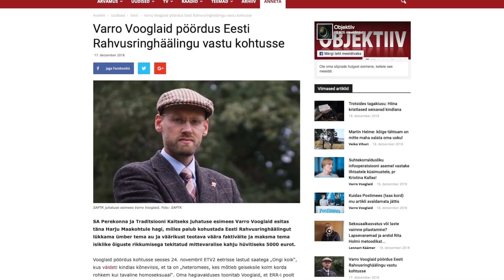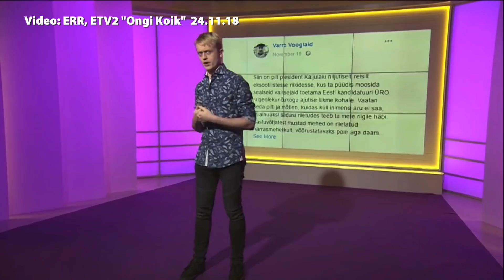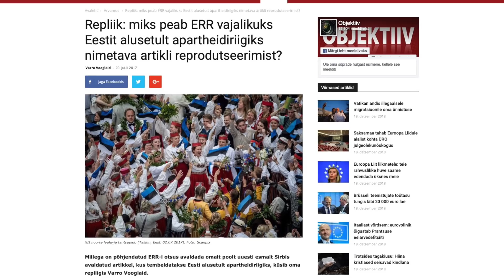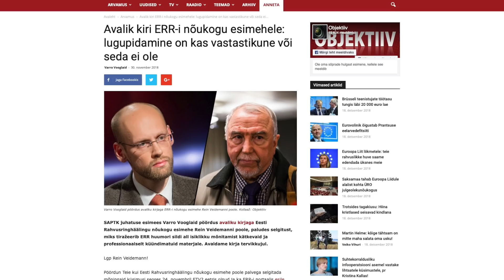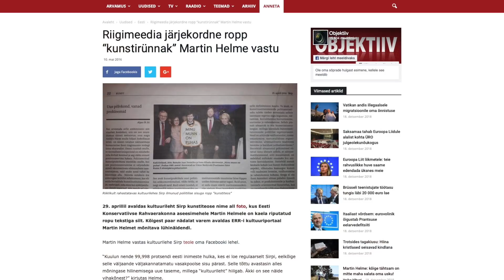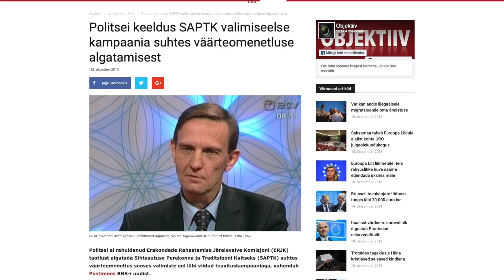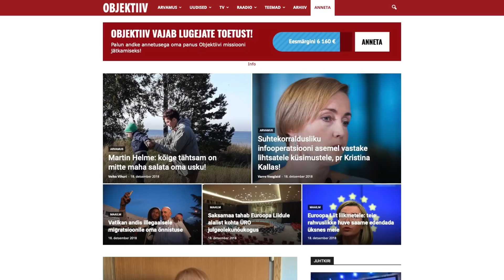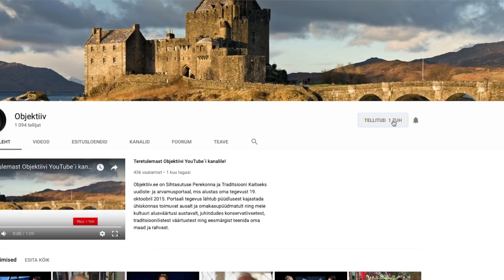Fookuses: rahvusringhääling ei täida oma seadusest tulenevaid kohustusi